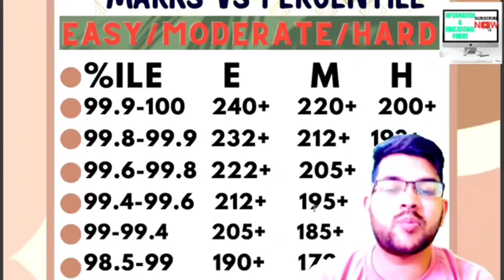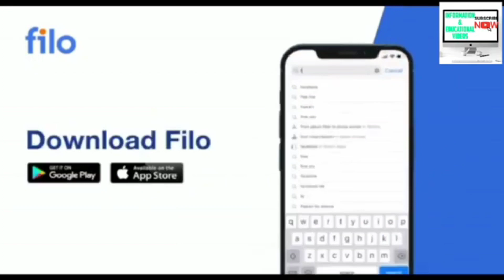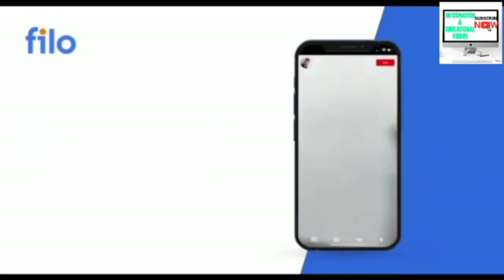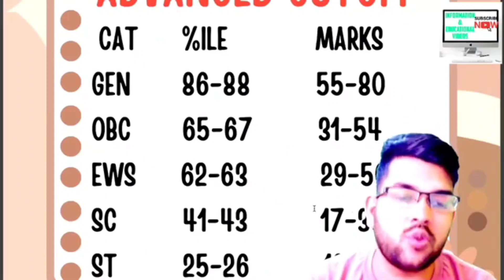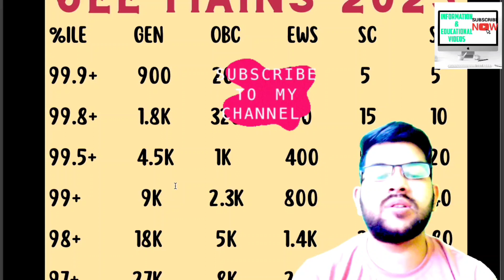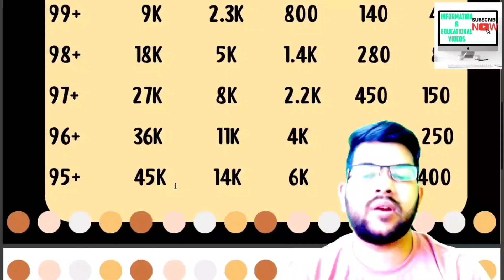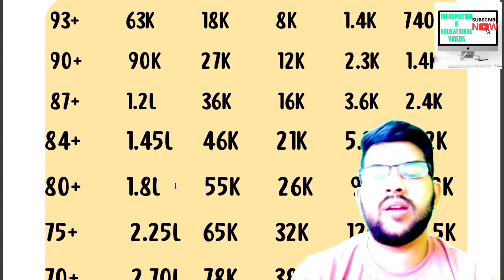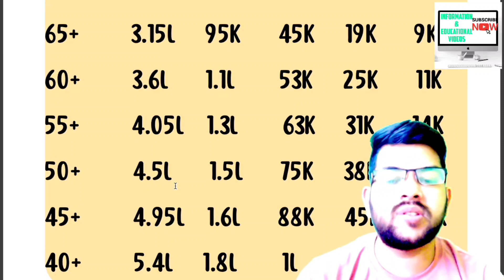Jee mains 2023 Marks vs percentile vs category rank | Safe score for all category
(jee mains & advanced 2023 big update no 75% criteria)